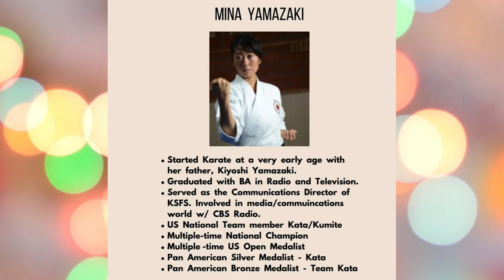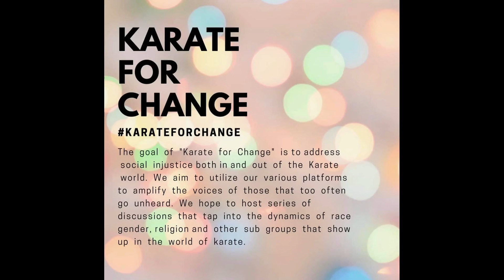Asian Experience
Martial art specialists and a mom of athletes, discuss their experience in the current climate from a national and world view.  George Kotaka multi- time WKF World Champion, Pan American Champion and National Champion.  Sakura Kokumai,  USA Olympian in Karate for Kata in 2021, WKF World medalist and multi-time Pan American and National Champion.  Mina Yamazaki, Pan American medalist and multi-time National Champion and Pan American medalist.  Mina Nakajima-Wu, mother and proud supporter of two USA National Jr team members.

The moderator, Natalie Williams is a senior member of the English National Team and 20 time National Champion.  She is also a multi-time European and World medalist while owning her own dojo as the Senior Instructor.  She is also involved in the music industry.